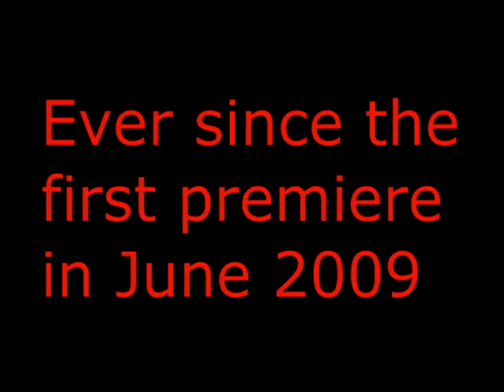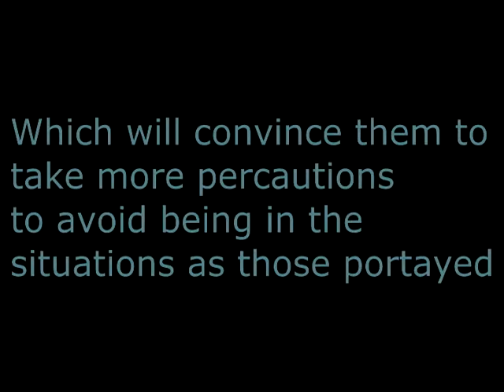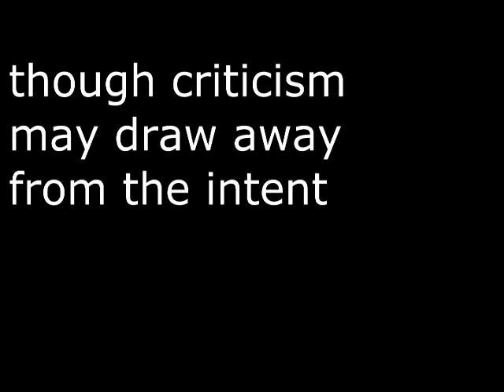Final Video PRoject wrt 205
the music nor the videos belong to me. this was strictly for a class and non money was made from it.